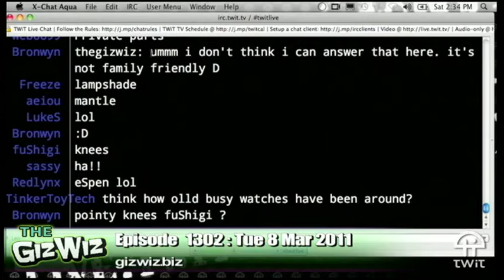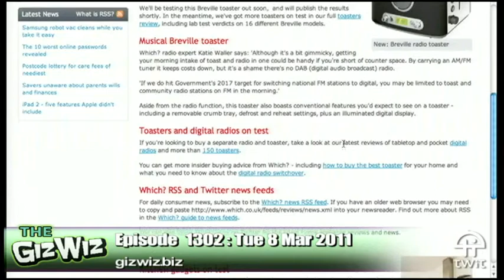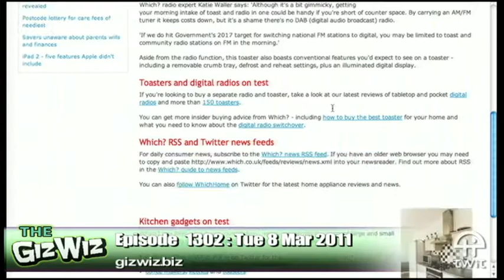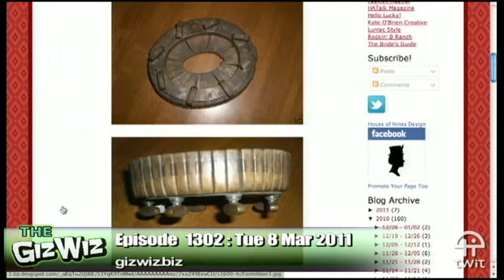Daily Giz Wiz 1302: The Conformateur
Finally, hats custom fit for your unique head shape, it's the  Conformateur.
Running time: 20:18